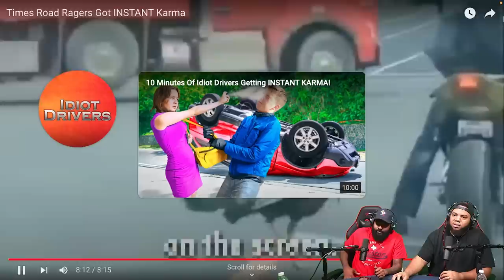CLUTCH GONE ROGUE REACTS TO Times Road Ragers Got INSTANT Karma